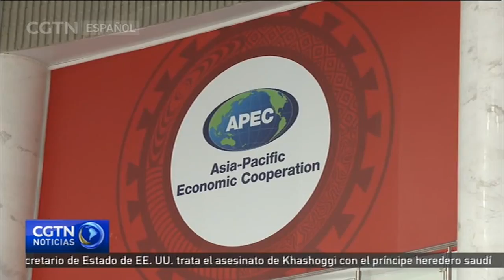El presidente de China, Xi Jinping, asistirá al XXVI Foro de la APEC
El presidente de China, Xi Jinping, asistirá a la vigésimo sexta reunión del Foro de Cooperación Económica de Asia-Pacífico, que se celebrará en Papúa Nueva Guinea este fin de semana.